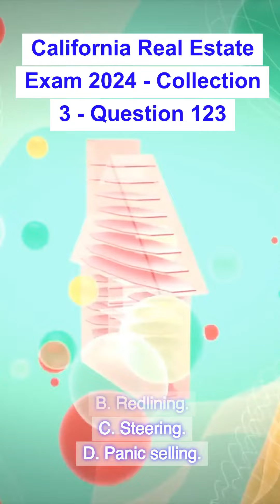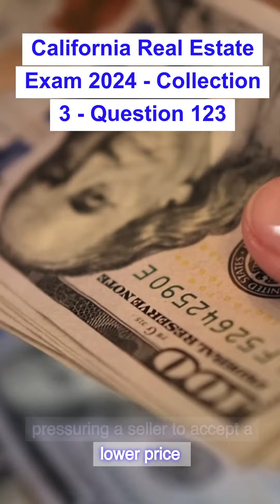California Real Estate Exam 2024 - Collection 3 - Question 123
Collection 3
Question 123: The following are examples of illegal practices by a real estate licensee, except:
A. Blockbusting.
B. Redlining.
C. Steering.
D. Panic selling.
Correct answer is (B). Redlining.
All four describe illegal and unethical acts, redlining — the practice of discrimination based on the racial makeup or character of a person’s neighborhood — is committed by financial institutions, not individual licensees. Blockbusting involves encouraging residents of a neighborhood to sell their properties at low prices by playing on their fears of a decline in property values due to a racial or ethnic minority influx. Steering is a licensee directing potential buyers or renters to certain neighborhoods based on their race, ethnicity, or other discriminatory factors. Panic selling, While not strictly illegal itself, pressuring a seller to accept a lower price due to unfounded fears or creating a sense of urgency can be unethical and manipulative. Redlining involves denying or limiting financial services (mortgages, insurance) to residents of specific neighborhoods, often based on racial or ethnic makeup.